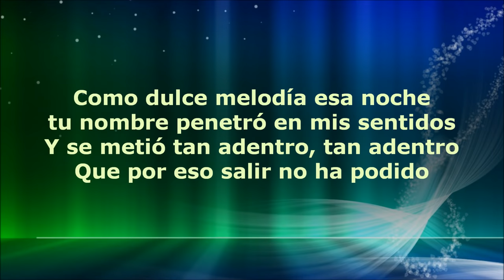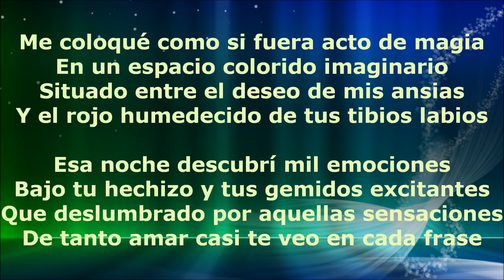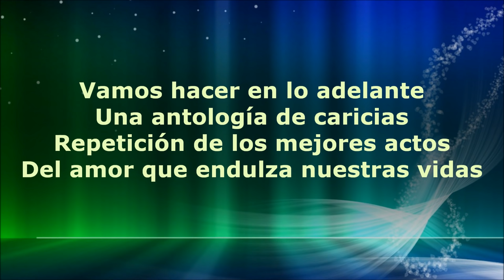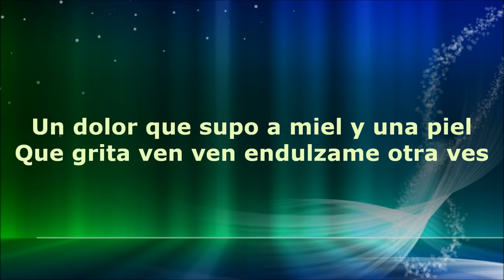Antologia De Caricias Altamira Banda Show Con Letras (Lyrics)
Como dulce melodía esa noche
tu nombre penetró en mis sentidos
Y se metió tan adentro, tan adentro
Que por eso salir no ha podido

Me coloqué como si fuera acto de magia
En un espacio colorido imaginario
Situado entre el deseo de mis ansias
Y el rojo humedecido de tus tibios labios
Esa noche descubrí mil emociones
Bajo tu hechizo y tus gemidos excitantes
Que deslumbrado por aquellas sensaciones
De tanto amar casi te veo en cada frase

Vamos hacer en lo adelante
Una antología de caricias
De lo mejor de la primera noche
Cuando allí me diste la primicia

Repetición de los mejores actos
Del amor que endulza nuestras vidas

Aún yo guardo en mi pudor
El dolor de tu primera ves
Un dolor que supo a miel y una piel
Que grita ven ven endulzame otra ves

Vamos hacerlo adelante
Cuando ahí me diste la primicia